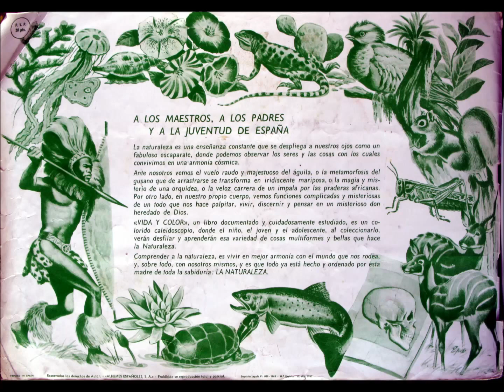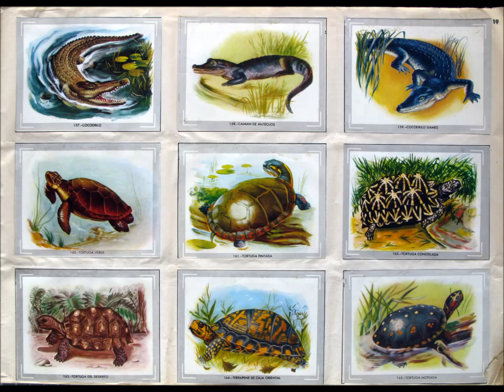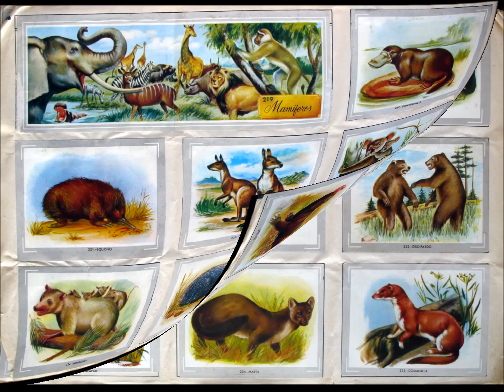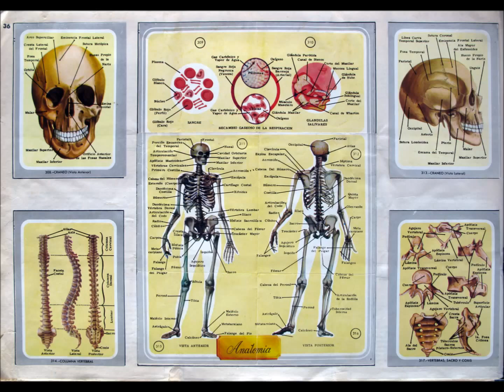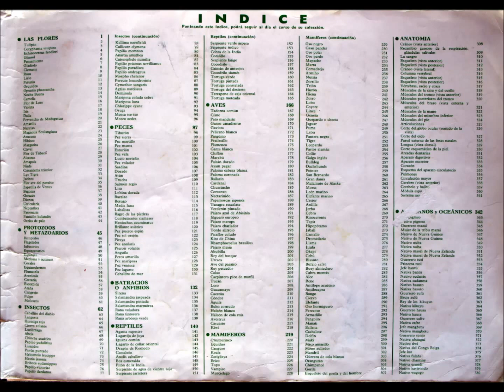Vida y Color: El Álbum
Terminaban los 60 del pasado siglo (¡!)  y este álbum de Vida y Color (Álbumes Españoles S.A. 1966) nos tuvo entretenidos varios meses  a buena parte de los chavales españoles de esa época.
Creo que fue el primero en editarse con esa  estupenda calidad, con algunos  cromos dobles e, incluso, uno cuádruple, que nos iban enseñando la diversidad animal y vegetal, las razas humanas y la anatomía del cuerpo humano. En fin, todo un complemento en color al estupendo programa  Fauna, de Félix Rodríguez de la Fuente, que veíamos los sábados en nuestra "tele de blanco y negro".
 El Álbum te lo regalaba la editorial en presentaciones hechas en los colegios e institutos (el mío era el IEM "Maestro Juan de Ávila" de Ciudad Real). Luego vino el trajín de comparar los cromos, pegarlos en su sitio (sólo por la parte de arriba, para poder leer la descripción del cromo impresa en el marco en que se pegaba cada uno),  ordenar los repetidos,  hacer la lista de los que tenías y te faltaban, y salir a la calle a cambiar los "repes" con los amigos y otros coleccionistas, por alguno de los que te faltaban.
Fue quizá mi primera adicción. Cuando ya te faltaban pocos, encontrar uno de los que no tenías producía una inmensa alegría (un subidón como diríamos años más tarde).  Finalmente, se me resistió el cromo número 35 - Flor ave del paraíso, que terminé solicitando a la editorial (pues mi exigua asignación semanal no me daba para seguir probando suerte en el quiosco que estaba al lado de la plaza de Abastos de Ciudad Real) y amablemente, y sin cargo alguno, me lo envió y pude así ver completado este álbum. Sus imágenes han quedado enlazadas para siempre con las experiencias y emociones que brindaba el tránsito de la infancia a la adolescencia.